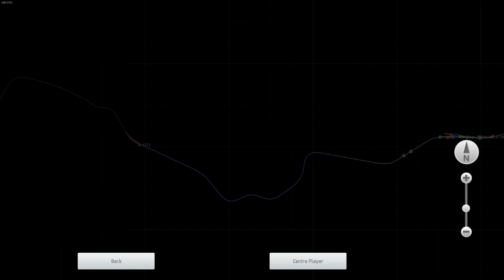Driving JA 1271 in rural South Africa ~ Train Simulator (NZR steam)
Considering how often I've seen the real JA 1271 recently, I though it was a fitting time to revisit the TS version.

So today we'll be going for a drive on the Worcester to Mossel Bay line in South Africa (because the Midland Line still plays up from time to time), starting at Swellendam and finishing at Buffeljagsrivier. I have no idea how to pronounce those place names. For the sake of variety I set up 1271 to haul a freight train instead of coaches.

The other reason I recorded on a South African route is because they use 3ft 6inch gauge, the same as New Zealand.

*(No commentary)*

The process of recording a TS run with JA 1271 was an absolute nightmare. I kept screwing up and left myself with dragging brakes, and the game crashed a couple of times. What you're seeing here was, like, the fourth or fifth attempt at driving the JA.